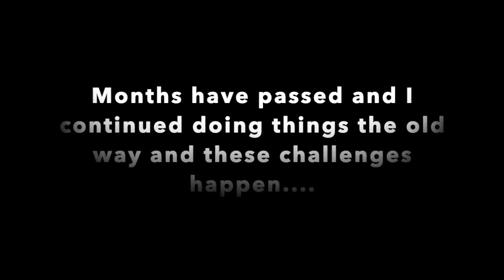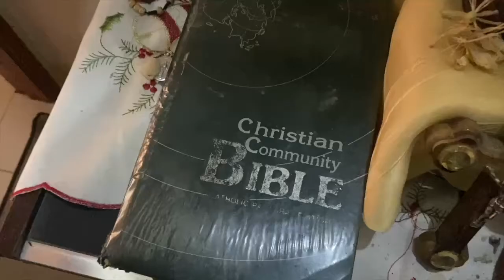CONVERSION - THE STORY OF JOBEN MORALES EP1